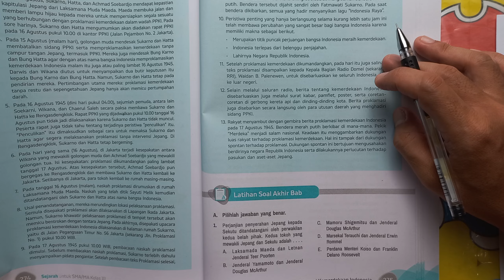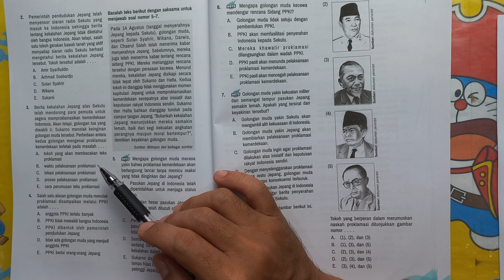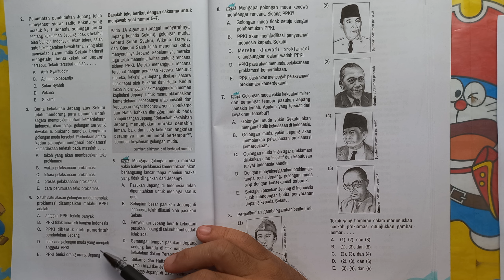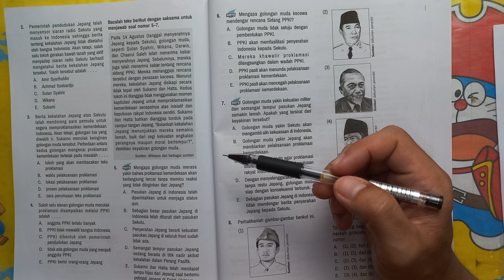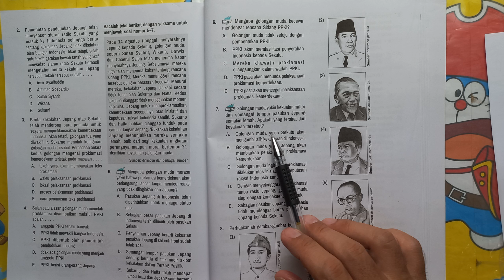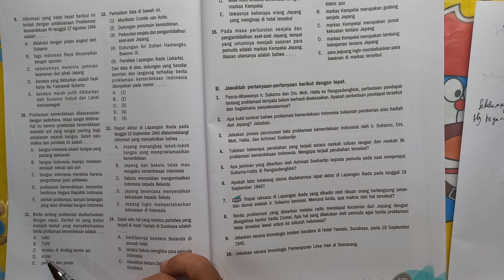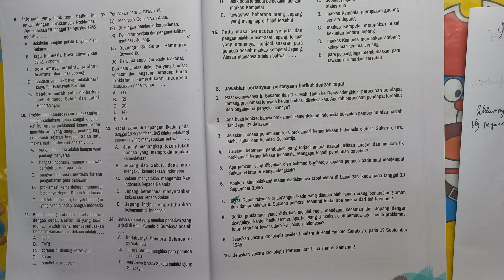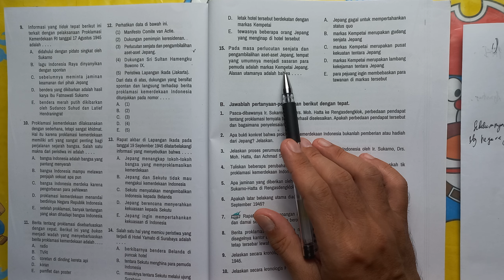Proklamasi Kemerdekaan Indonesia SEJARAH KELAS 11 kurikulum merdeka | Latihan soal akhir bab